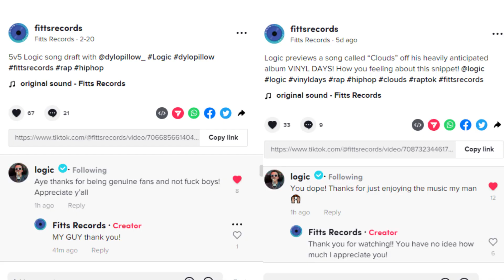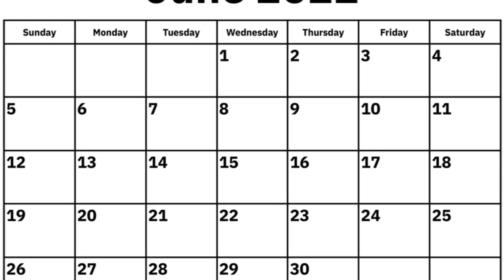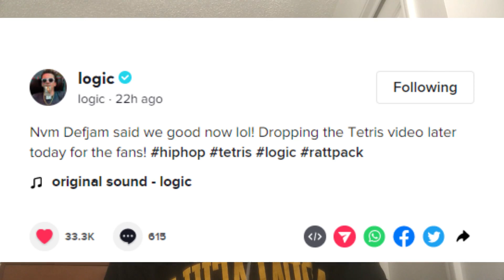Logic Dropped Tetris & Decades from VINYL DAYS + Reveals RELEASE DATE!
Logic released two song off of Vinyl Days called Tetris & Decades. Logic also dropped a music video to Tetris. These are the first songs we have got from Vinyl Days and I am sure we will get more. Logic also expressed his many frustrations with DefJam on TikTok. Logic said that Vinyl Days will drop in June!

Background instrumental (reprod. by: MB Martini)